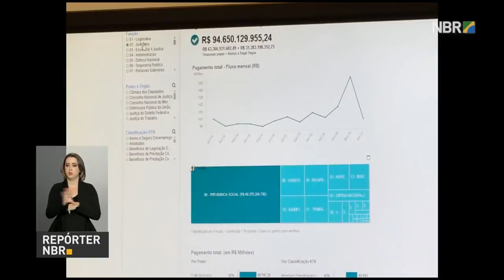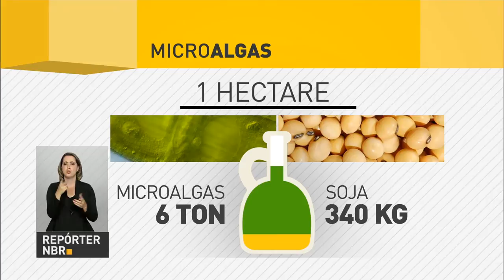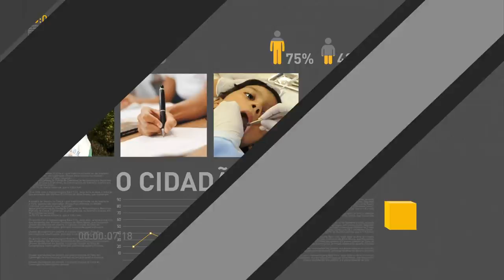Projeto de Lei que flexibiliza terceirização segue para o Senado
REPÓRTER NBR 17H - 23.03.17: Na noite desta quarta-feira (23), a Câmara dos Deputados aprovou Projeto de Lei que flexibiliza a terceirização. Proposta segue para votação no Senado Federal. E mais: Secretaria do Tesouro Nacional lançou nova versão do Portal Tesouro Transparente. Veja também: pesquisa realizada pela Embrapa mostra que microalgas podem ser utilizadas para produção de biocombustíveis.